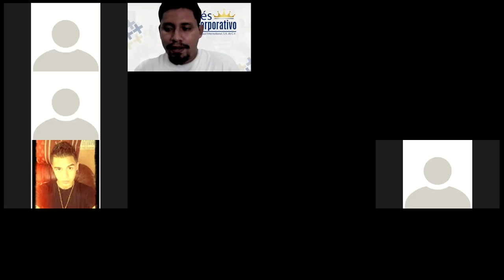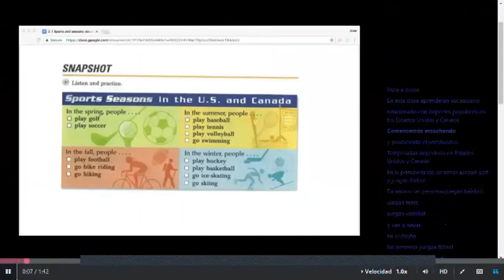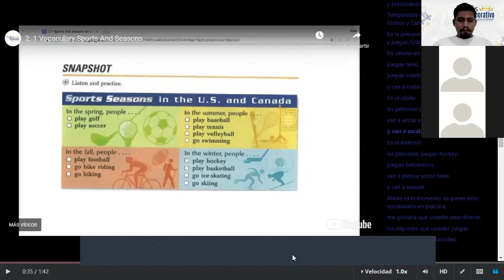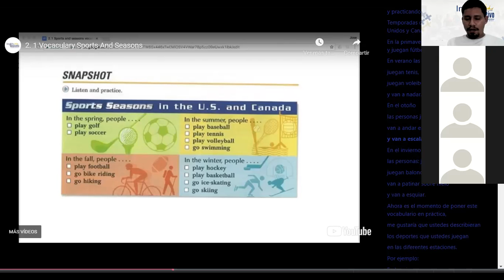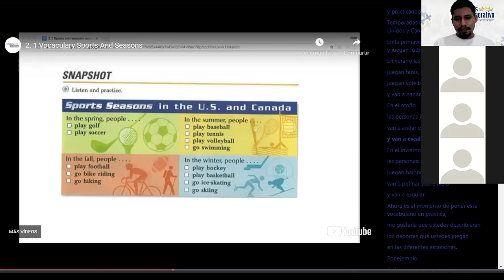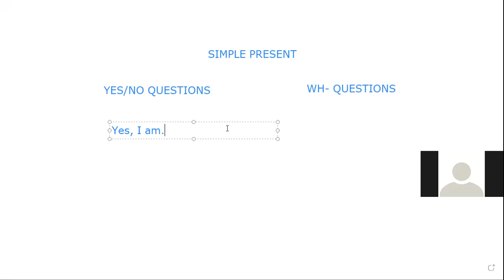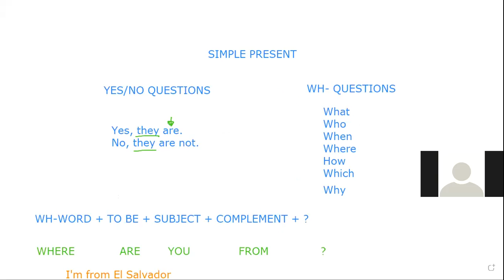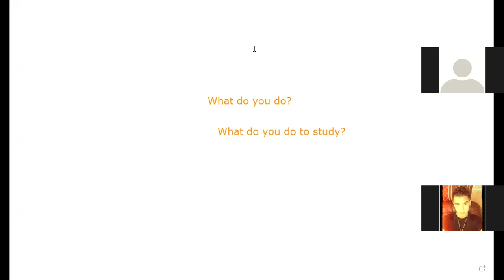Ingles Corporativo-Class 11 - Adverbs of frequency.